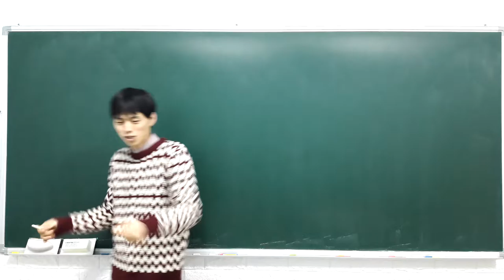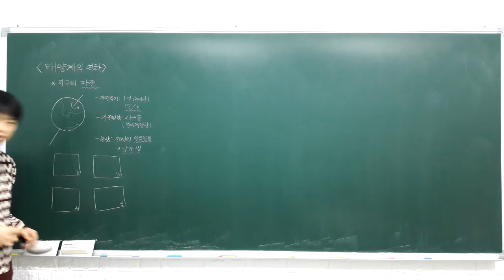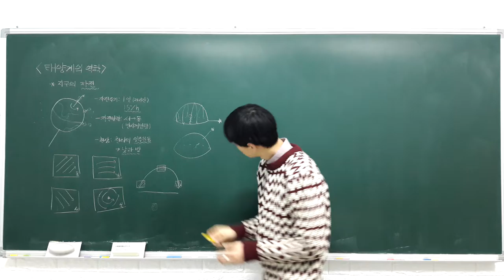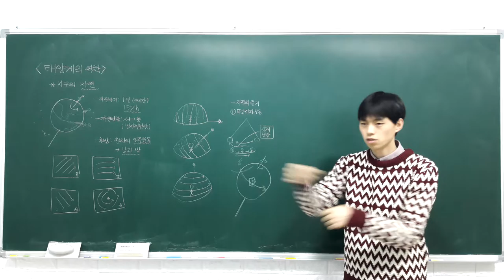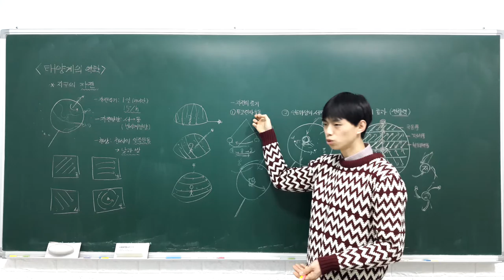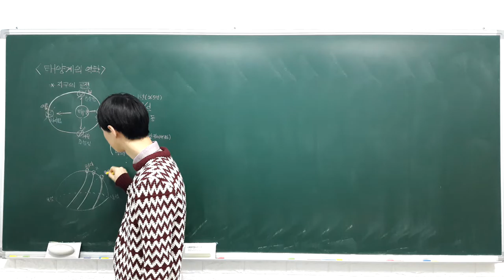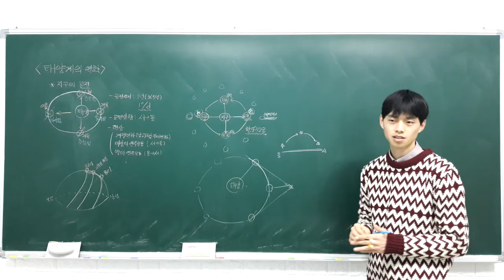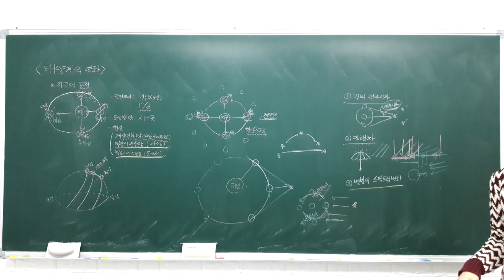고등 융합과학 2 3 1 지구의 자전과 공전 (월요일)